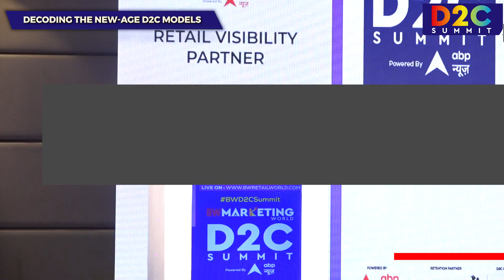Decoding The New-Age D2C Models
The discussion focuses on the rising trend of more roll-up models to invest/back D2C startups. The D2C players are across sectors such as beauty, activewear, furniture, fast-moving consumer goods and more what is the success ratio of D2C brands in various sectors and what are prominent trends fuelling and positively impacting D2C's growth overall